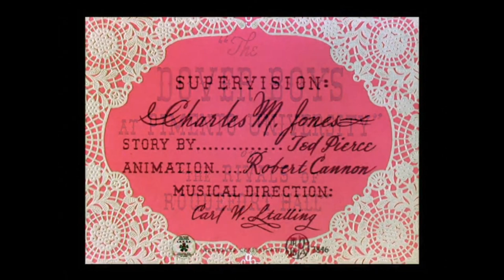The Dover Boys BACKWARDS!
Chuck Jones cartoon reversed for your pleasure or your bewilderment.